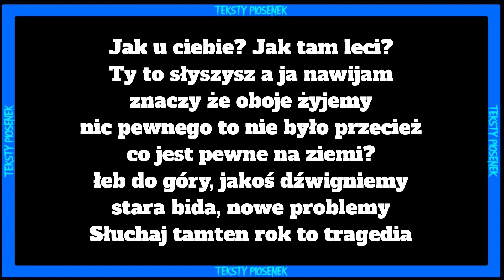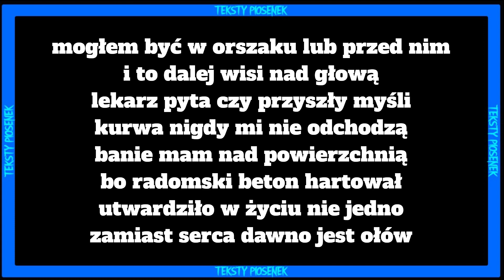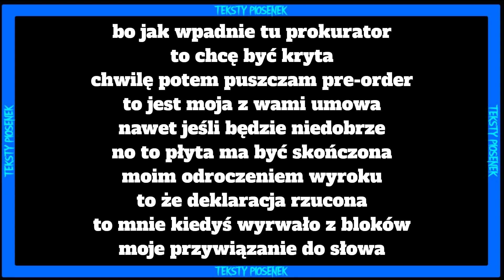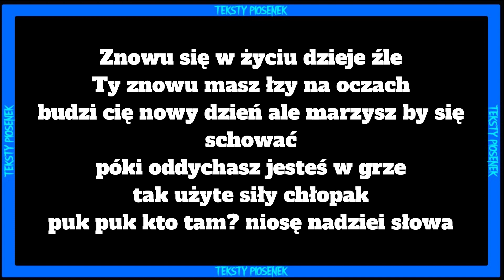KęKę - Nadziei Słowa TEKST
Siemasz 🤙 wykonałem dla was tekst do nuty 🎵KęKę - Nadziei Słowa🎵

ZAPRASZAM NA TWITCHA ROBIE TAM LIVE PRAWIE CODZIENNIE!